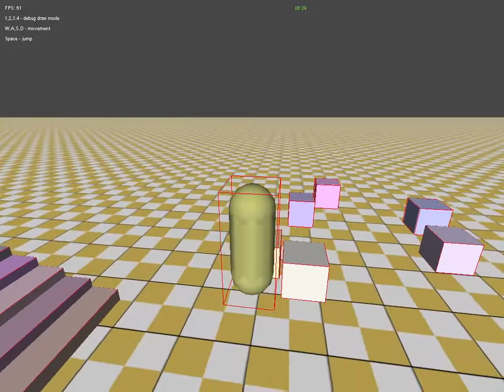Bullet Physics Character Controller - Blitz3D